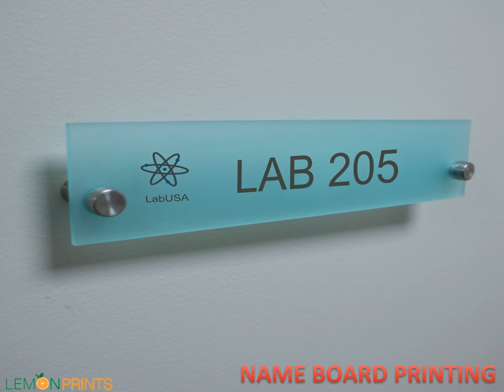ACRYLIC DIRECT PRINTING | ACRYLIC LASER CUTTING | ACRYLIC ETCHING | LEMON PRINTS | VALASARAVAKKAM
*  ACRYLIC PHOTO PRINT
*  CUP LETTERS
*  LABEL HOLDER
*  LED LIGHT PASS GIFT ITEMS
*  ACRYLIC NAME BOARD PRINT
*  ETCHING GIFT ITEMS
*  ACRYLIC TROPHY ITEMS

Thanks & Regards